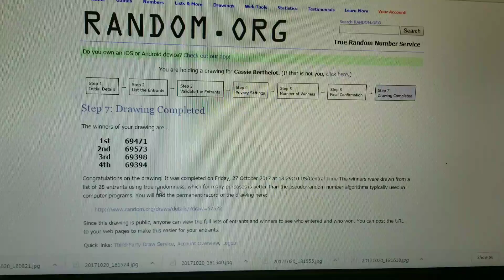T4r group buy free shipping drawing